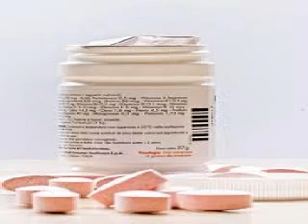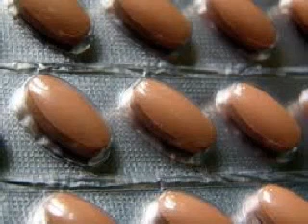Multi Vitamin for Him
Don't settle for a vitamin supplement not geared toward your specific body chemistry. Many Men reach for whatever vitamin the find on the store shelves. While these do have benefits, they can't provide your body with the complete Mens health benefits provided by the Ultra Herbal Mens Health Formula. Free Bottle Offer To-Day